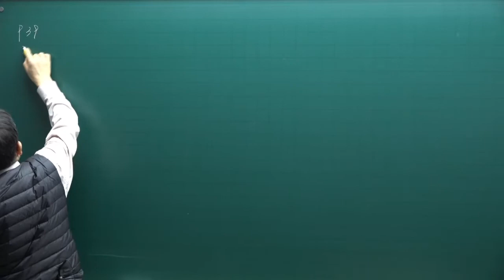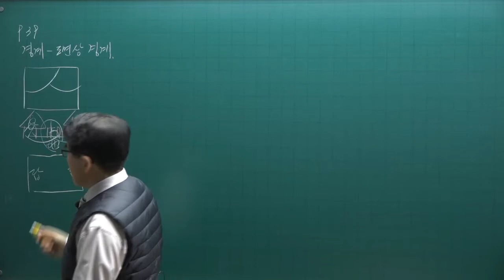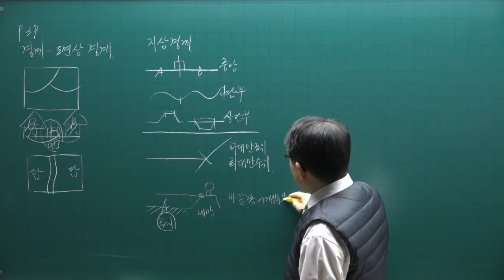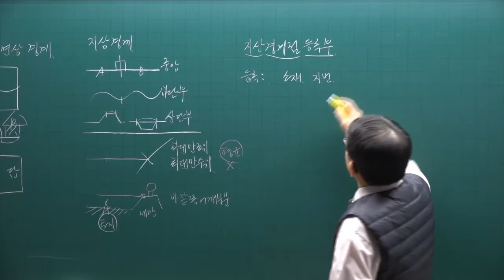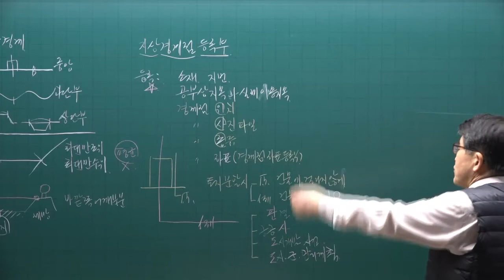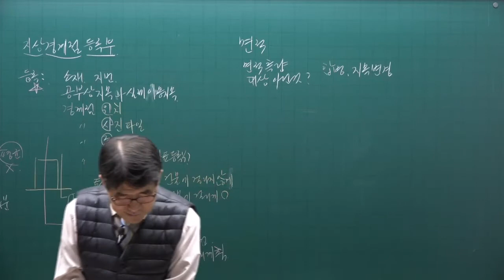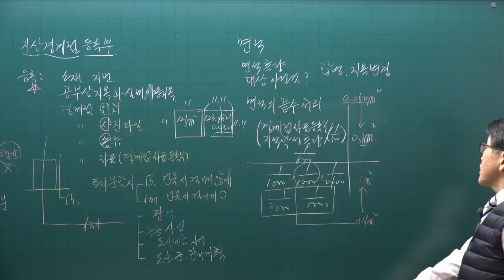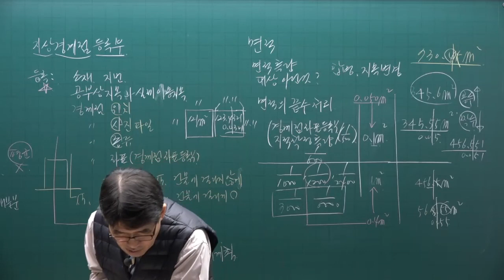[공전무] 2022년 공인중개사 공시법 이론완성 6강